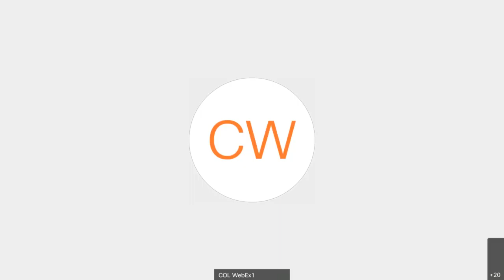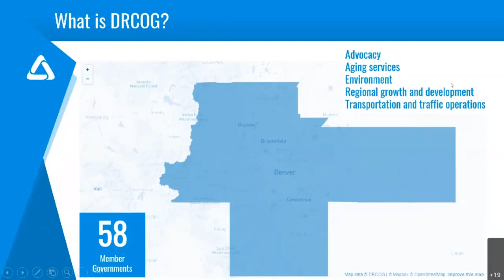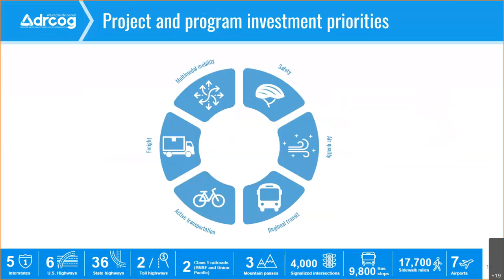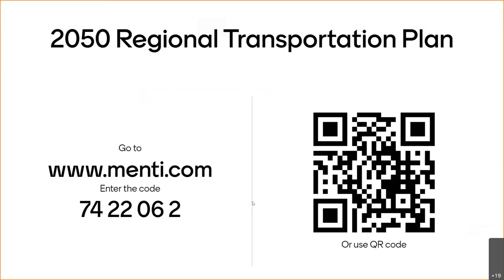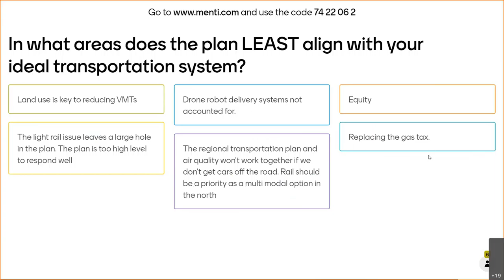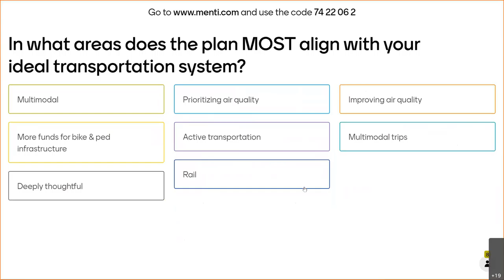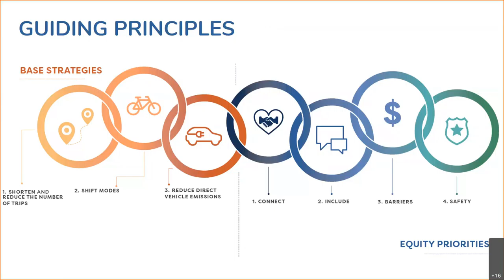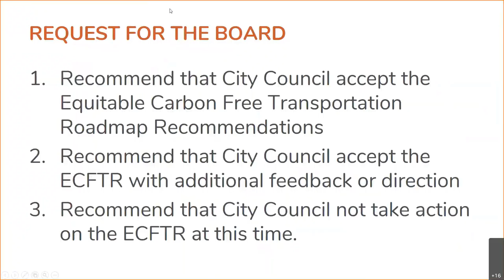Transportation Advisory Board Meeting - February 8, 2021